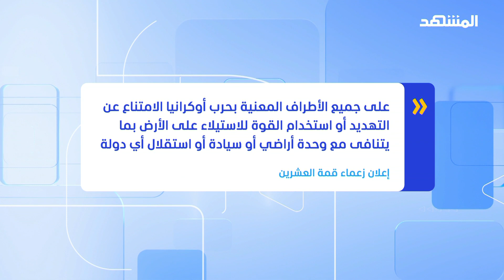مجموعة العشرين تبحث الحرب في أوكرانيا وقضايا الطاقة والمناخ والأمن الغذائي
تستمرُ في الهند فعاليات القمة الثامنة عشرَ لمجموعة العشرين التي غابَ عنها الرئيسان الروسي فلاديمر بوتين، والصيني شي جين بينغن، وتبحثُ القمة على مدار يومين قضايا عديدة، على رأسها الحرب في أوكرانيا، وقضايا الطاقة والمناخ والأمن الغذائي.